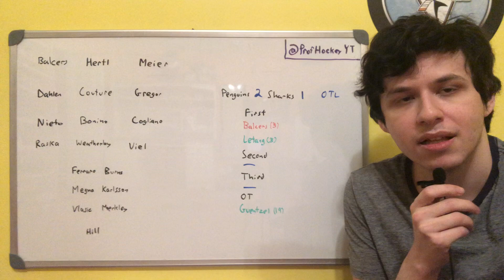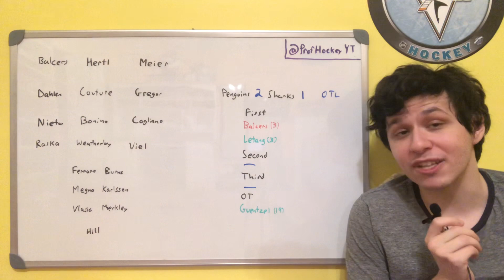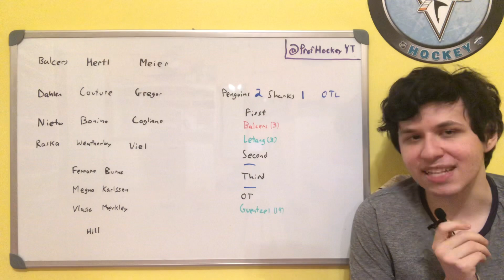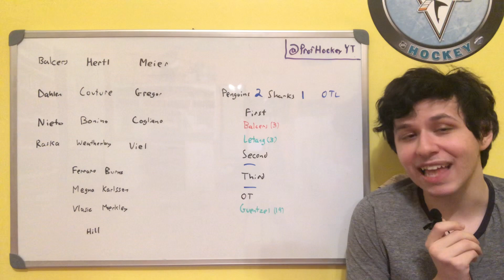January 15th, 2022 Penguins @ Sharks Review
Reviewing the game between the Pittsburgh Penguins and the San Jose Sharks.